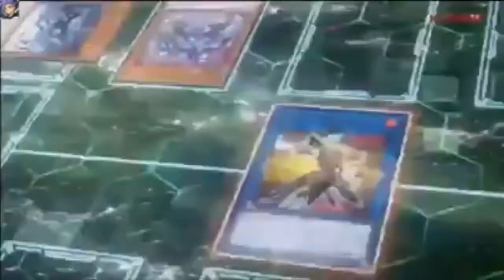Yu-Gi-Oh! Powercode!...Link Structure Deck! (Comercial Japón).